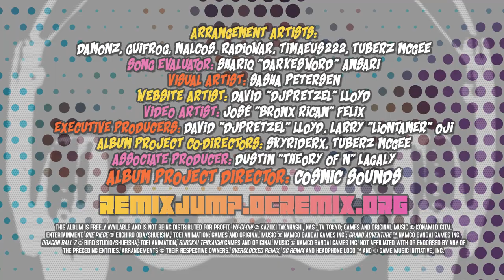Shonen Remix Jump!, An OC ReMix Album (Trailer)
Shonen Remix Jump!

• Games: Yu-Gi-Oh!: Forbidden Memories, One Piece: Grand Adventure, One Piece: Unlimited Cruise 1, Dragon Ball Z: Budokai Tenkaichi 2, Yu-Gi-Oh! 5D's: Duel Transer

• Composers: Naoko Ishii, Hiroshi Tanabe, Waichiro Ozaki, Yuichi Hirose, Takayuki Kobara, Takakazu Umeno, Kentarou Nakahara, Hiromi Mizutani, Kenji Fujisawa, Hideyuki Fukasawa, Taki Arima, Tadayoshi Makino, Tatsuya Fujiwara, Seiichi Takamoto

• ReMixers: Tuberz McGee, Guifrog, DaMonz, timaeus222, Malcos, Radiowar

Directors
• Malik Williams (WiFiSunset)
• Joseph Zellerkraut (SkyRiderX) - co-director
• Callum Kennedy (Tuberz McGee) - co-director

Artwork
• Sasha Petersen

Associate Producers
• Dustin Lagaly (Theory of N)
• Shariq Ansari (DarkeSword) - song evaluation

Founded in 1999, OverClocked ReMix is an organization dedicated to the appreciation and promotion of video game music as an art form. Its primary focus is ocremix.org, a website featuring thousands of free fan arrangements, information on game music and composers, resources for aspiring artists, and a thriving community of video game music fans.

• Forums & site assistance
• Professional soundtrack development

SUPPORT US!